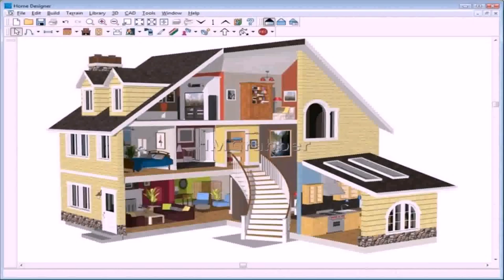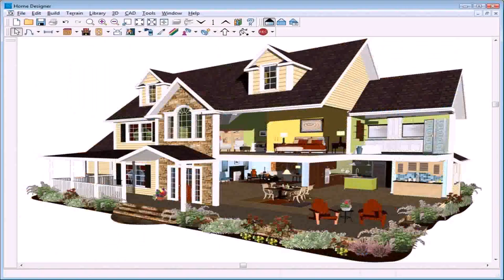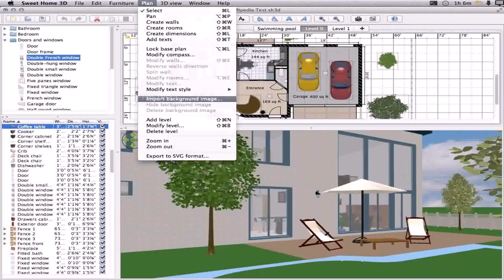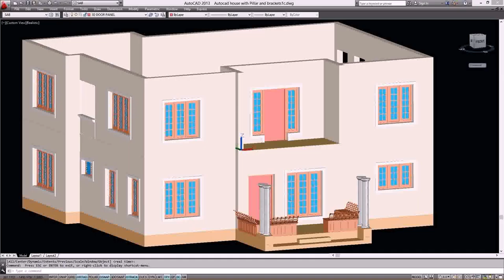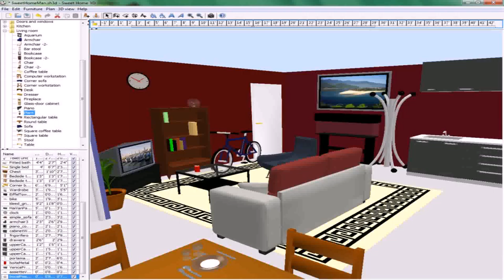Free Software Download For 3d House Plans (see description)